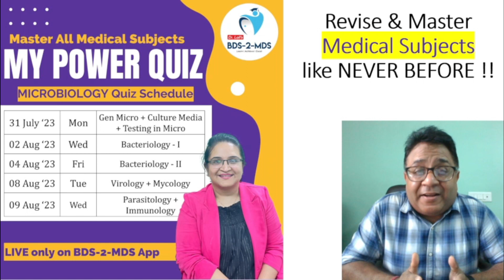REVISE & MASTER Your Medical Subjects with POWER QUIZ (starts 31-July'23) : only on BDS-2-MDS App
Dr Jasmine Lall is the Best Mentor & Best Faculty for PHYSIO-MEDICINE to crack MDS Entrance Exams with 13+,years experience,
Dr Lall's - BDS-2-MDS App : Best Team for NEET MDS / INI CET / GOVT JOBS / ARMY DENTAL

(Enter ORG CODE - SXDNT)